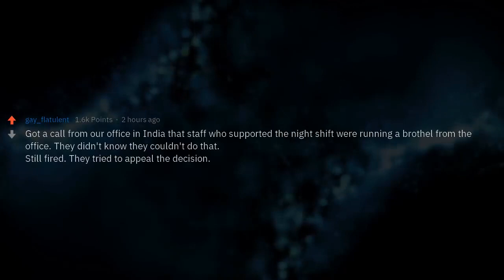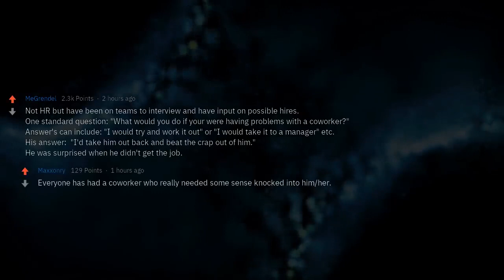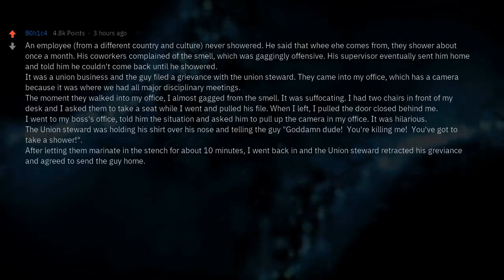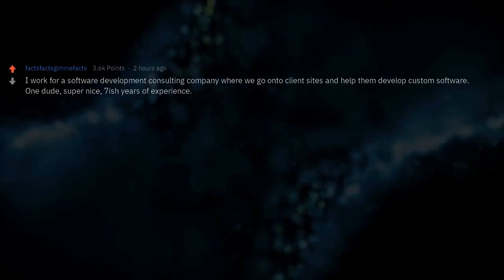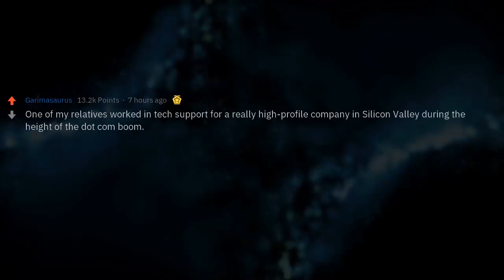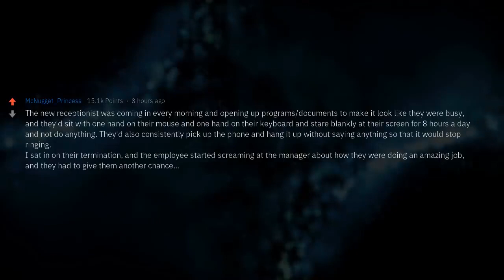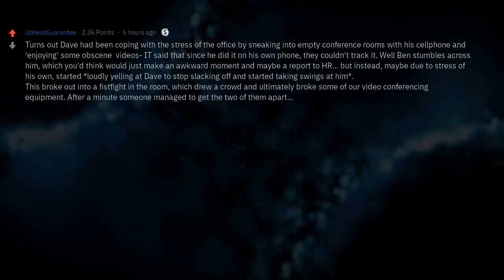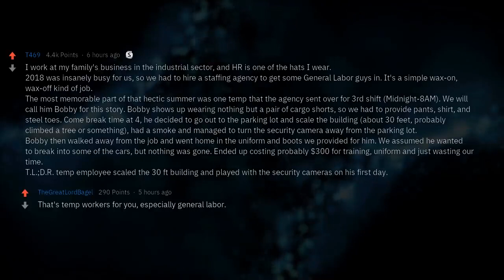HR, What Is the Weirdest Crap You Have Seen?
Human Resources Workers, What Is the Weirdest Crap You Have Seen?